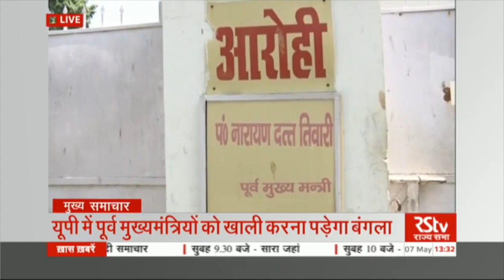Top Headlines (Hindi - 1:30 pm)